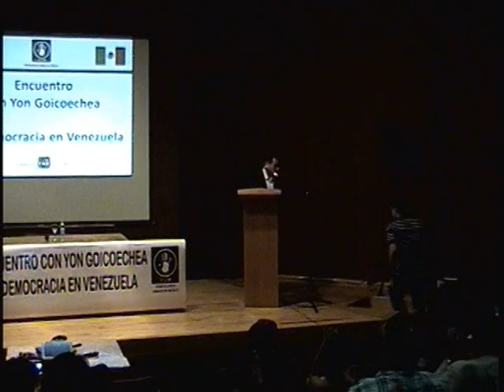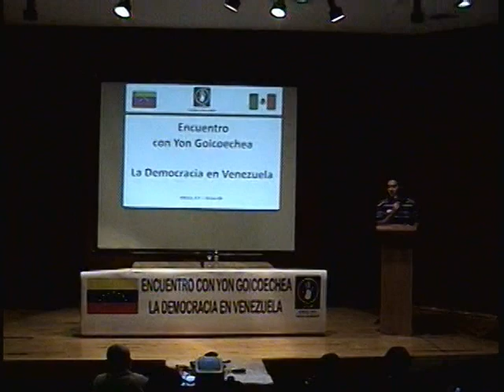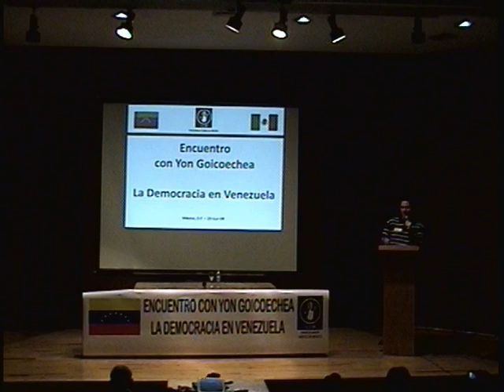Video 2 de 11 Encuentro con Yon Goicoechea Ciudad de Mexico Junio 2009 Venezolanos Unidos en Mexico